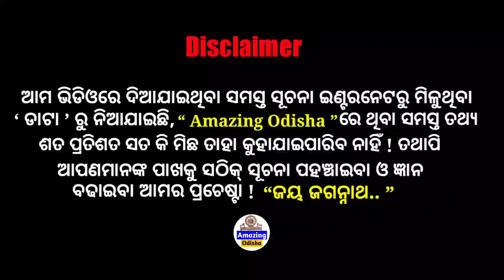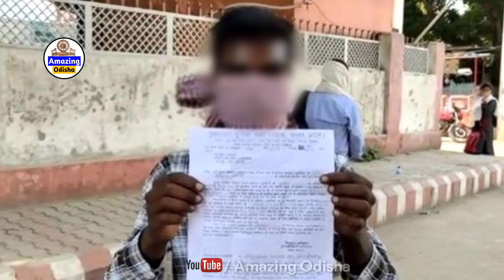In Badari Village, A Woman Leaves Her Husband And Marries Her Father-in-law । Amazing Odisha ।।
NB👉 IF YOU OWNER OF ANY THIRD PARTY
IMAGE VIDEO MUSIC IN THIS VIDEO IF I AM
USING IT .IF YOU THINK I WILL MISS USING OF YOUR PRODUCTS PLEASE TELL ME BEFORE YOU TAKE ANY ACTION I WILL REMOVE IT IN 24 HOUR THANKS YOU.

Permitted By Copyright Status That Might Otherwise Be Infringing.

THANKS FOR
WATCHING.